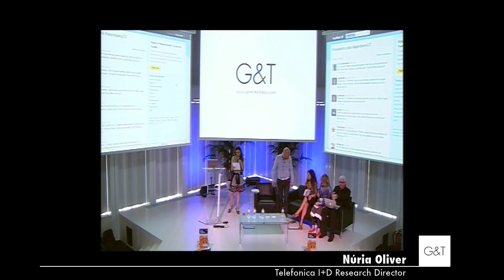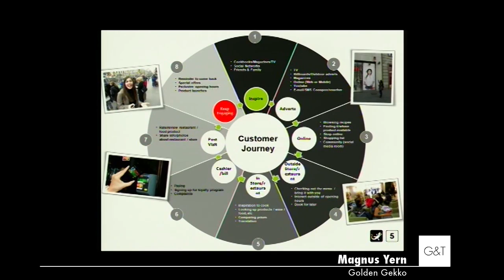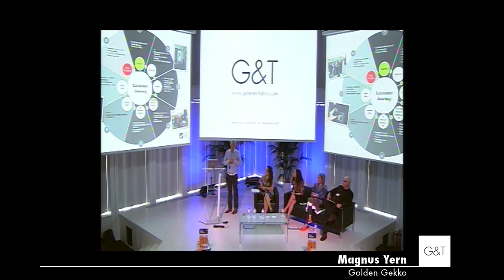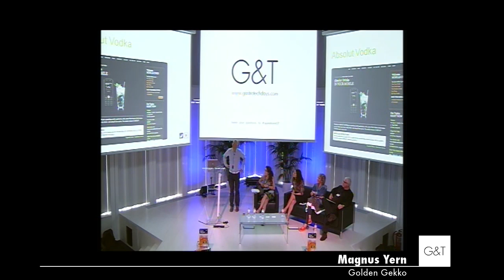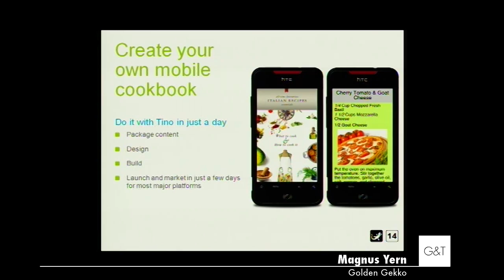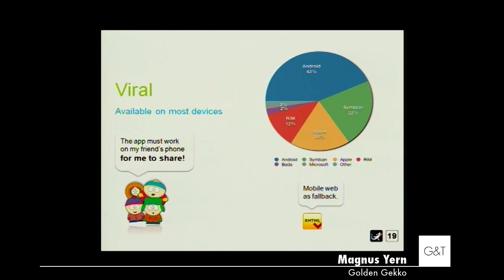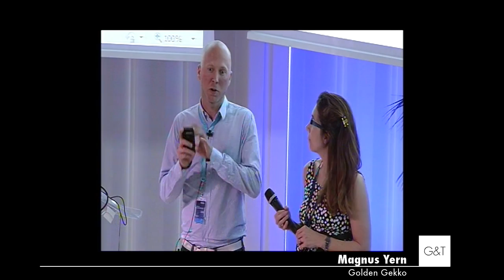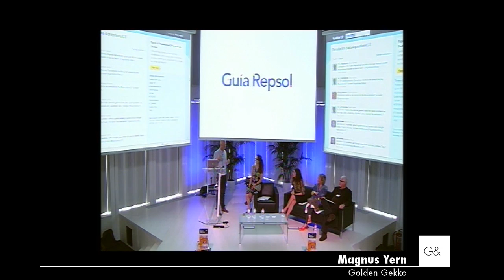G&T: Mobile marketing with food and drinks by Magnus Jern